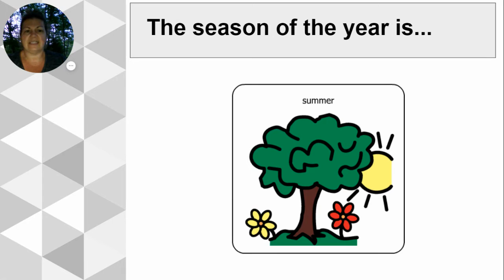Morning Message 6 22 Google Slides